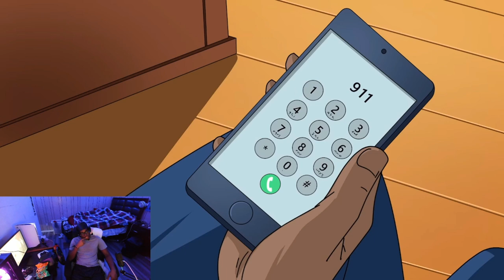PICK UP THE SOAP CHIS1K REACTS